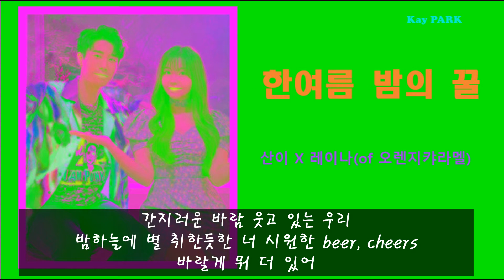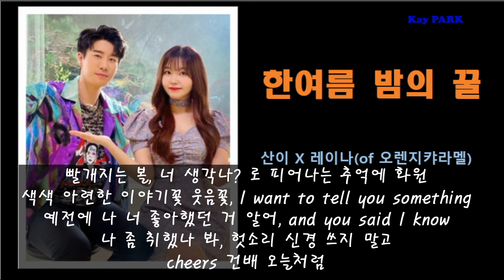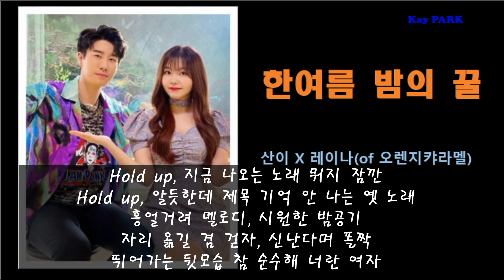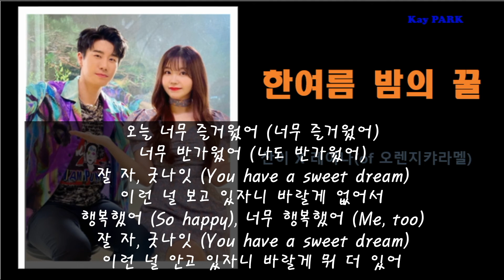[산이(San E) & 레이나 (애프터스쿨)] 한여름밤의 꿀(A midsummer night's sweetness)’ | 가사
산이, SanE, 레이나, 한여름밤의꿀, 애프터스쿨, 한여름밤의꿀, 다시여름, 2021버전, Amidsummer, night'ssweetness, 오렌지카라멜,

무더운 밤, 잠은 오지 않고
이런저런 생각에 불러본 너, 나올 줄 몰랐어
간지러운 바람, 웃고 있는 우리
밤하늘에 별 취한듯한 너
시원한 beer, cheers 바랄게 뭐 더 있어
한여름밤의 꿀, 한여름밤의 꿀
so sweet, so sweet, yum~

정말 오랜만이야, 어떻게 지냈어
나 똑같지 뭐, 그냥 열심히 일했어
넌 어때, 그때 그 사람 계속 만나?
헤어졌구나 미안, 괜한 얘기 꺼내 어쨌든 반가워
시간 진짜 빠르다 벌써 여기까지 왔네 우리도
근데 어쩜 넌 하나 변함없이 여전히 이쁘네
던진 농담 반 진담 반 왜 말 돌리는데
(술 때문인 건지 아니면 부끄러운 건지)
빨개지는 볼, 너 생각나? 로 피어나는 추억에 화원
색색 아련한 이야기꽃 웃음꽃, I want to tell you something
예전에 나 너 좋아했던 거 알어, and you said I know
나 좀 취했나 봐, 헛소리 신경 쓰지 말고
cheers 건배 오늘처럼

한여름밤의 꿀 (이건 마치), 한여름밤의 꿀 (우린 마치)

Hold up, 지금 나오는 노래 뭐지 잠깐
Hold up, 알듯한데 제목 기억 안 나는 옛 노래
흥얼거려 멜로디
시원한 밤공기
자리 옮길 겸 걷자, 신난다며 폴짝
뛰어가는 뒷모습 참 순수해 너란 여자
그러다 벌레 한 마리에 기겁하더니
가로등 불빛 아래 포개지는 그림자
하나, 이 순간 둘, 행복해
셋, 어느새 쥐고 있는 손가락 넷
한여름밤의 꿈, 깨고 싶지 않은
한여름밤의 꿀, 바로 오늘 같은

오늘 너무 즐거웠어 (너무 즐거웠어)
너무 반가웠어 (나도 반가웠어)
잘 자, 굿나잇 (You have a sweet dream)
이런 널 보고 있자니 바랄게 없어서
행복했어 (So happy)
너무 행복했어 (Me, too)
이런 널 안고 있자니 바랄게 뭐 더 있어